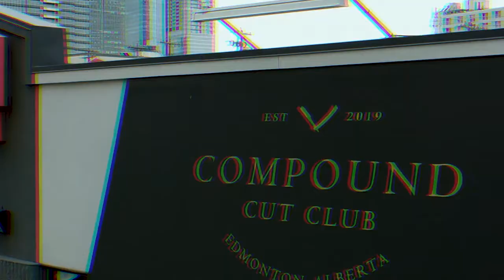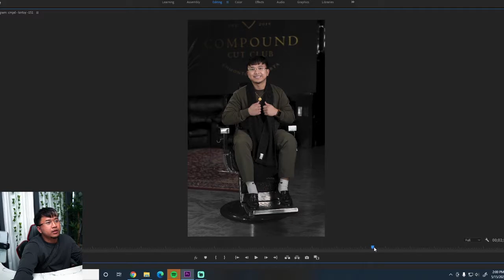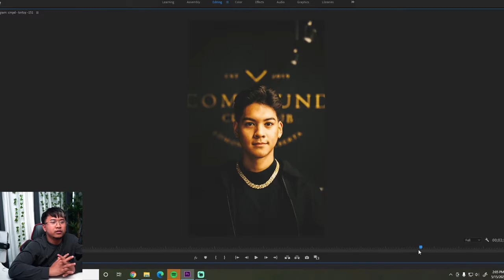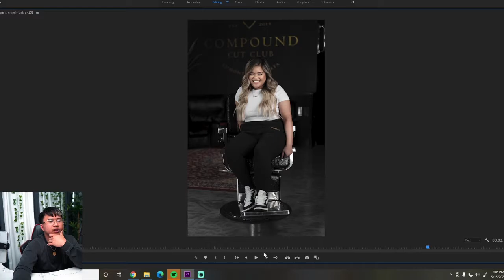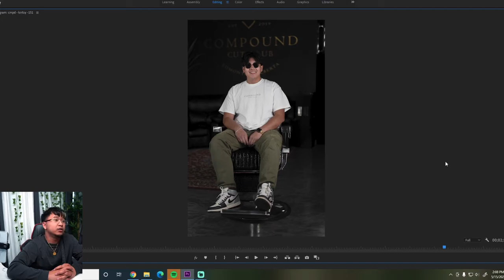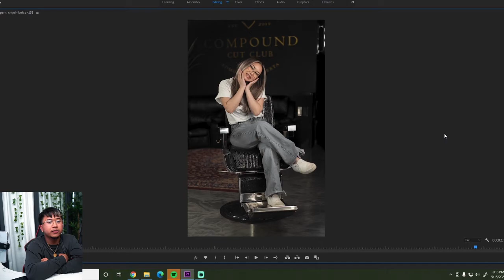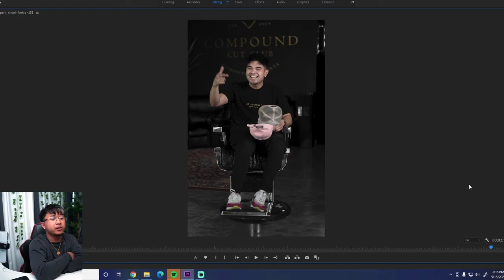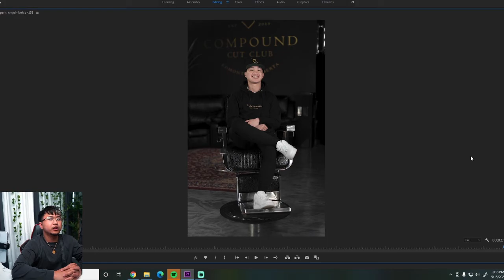Compound Cut Club History ( Edmonton Barbershop)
0:00 - Intro
0:42 - The Whole Team
0:46 - Julius
1:32 - Blue
1:51 - Mama Fe
2:14 - Arthon
4:12 - Camille
5:12 - Paolo
6:29 - Sagar
7:25 - Fifi
9:09 - Pat
10:31 - Jo
11:37 - Patrick
12:11 - Subscribe !